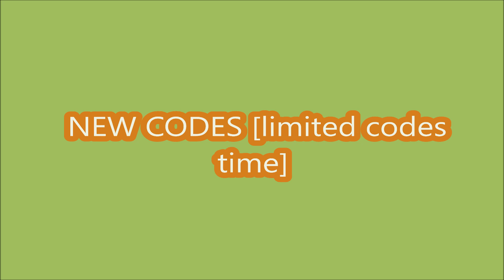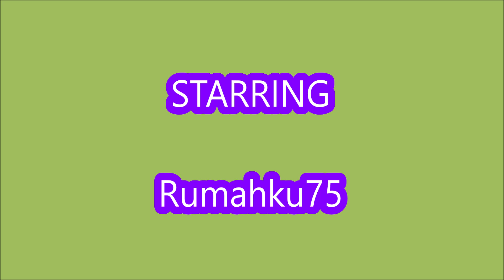*NEW CODES* [UPD] Outfit Square ROBLOX | LIMITED CODES TIME | JUNE 25, 2024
Outfit Square